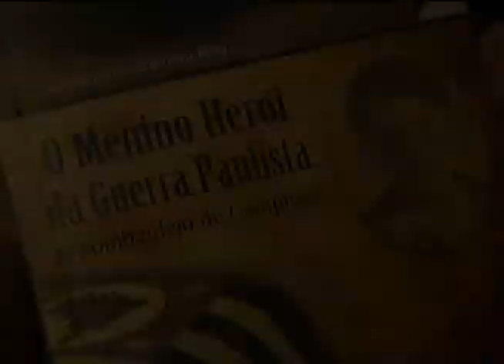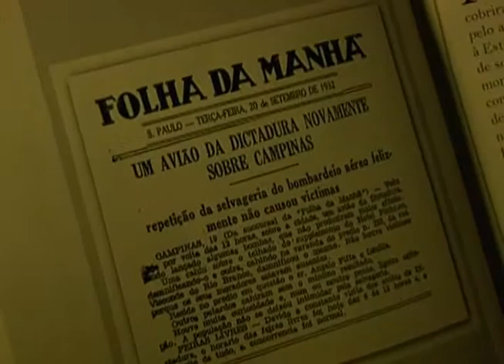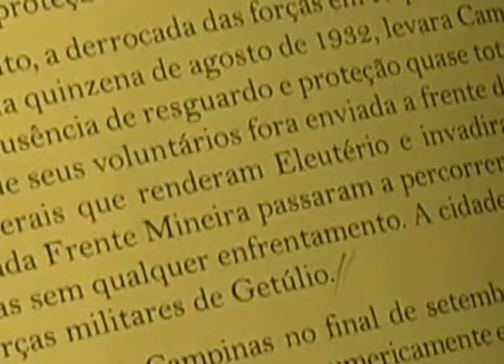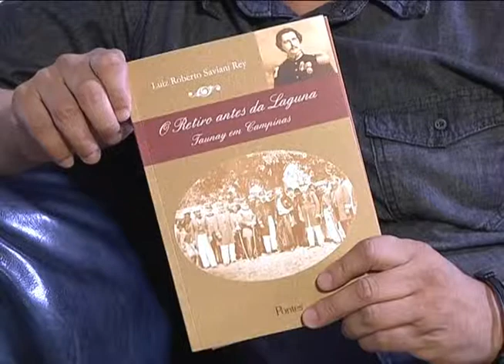CONEXÃO CULTURAL : LANÇAMENTO LIVRO O MENINO HERÓI DA GUERRA PAULISTA 27/03/0015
UMA PASSAGEM IMPORTANTE DA HISTÓRIA DO BRASIL, COM UM OLHAR ESPECÍFICO DA CAMPINAS DE ENTÃO, A PARTIR DE UMA TRAGÉDIA. "O MENINO HERÓI DA GUERRA PAULISTA - O BOMBARDEIO DE CAMPINAS", RELATA A PARTICIPAÇÃO DE NOSSA CIDADE NA REVOLUÇÃO CONSTITUCIONALISTA DE 1932.
QUARTO LIVRO DE LUIZ ROBERTO SAVIANI REY, JORNALISTA E PROFESSOR DE JORNALISMO DA PUC CAMPINAS, O ROMANCE DE LINHA HISTÓRICA CONTA ESSA PASSAGEM IMPORTANTE DA NOSSA HISTÓRIA, A PARTIR DA MORTE DO GAROTO ALDO CHIORATTO, ESCOTEIRO DAS TROPAS PAULISTAS QUE MORREU AOS NOVE ANOS,  ATINGIDO POR BOMBAS DESPEJADAS PELOS AVIÕES DE GETÚLIO VARGAS NO CENTRO DE CAMPINAS.